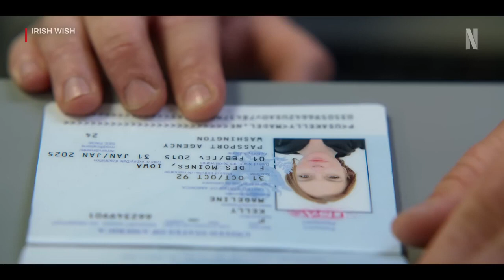Ирландская мечта 2023 г. Парень мечты Мэдди всего через несколько дней женится на ее подруге..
Ирландская мечта (2023)
Парень мечты Мэдди всего через несколько дней женится на ее подруге, но она загадывает желание на древнем камне в Ирландии... и просыпается его невестой. В ролях Линдси Лохан.